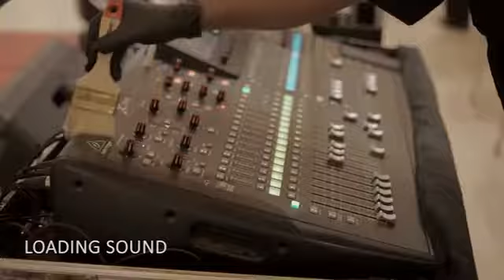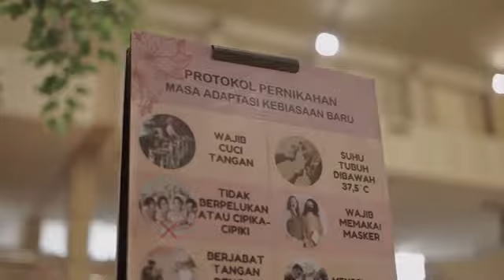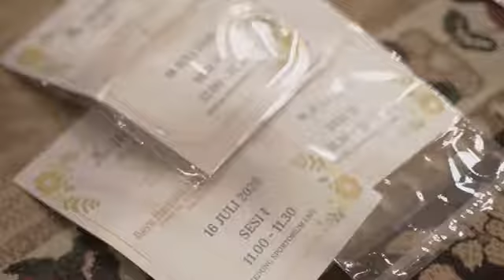contoh penyelenggaraan akad dan resepsi pernikahan dikala Pandemi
MANTU AMAN